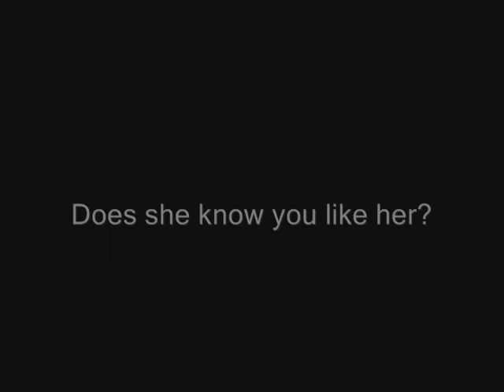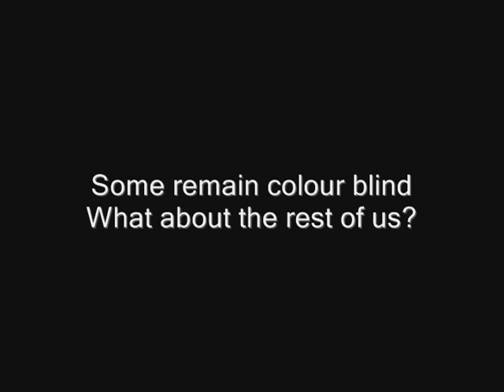Tan Hong Beng In Love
Jutawan Kampung : Advertisement 2 - Tan Hong Beng In Love

 Starring: Jacky Lim Wei Chan & Yvonne,  Ee Wy Leong (Voice)